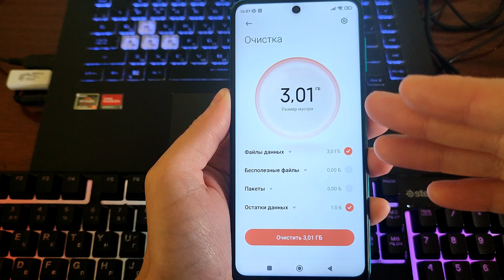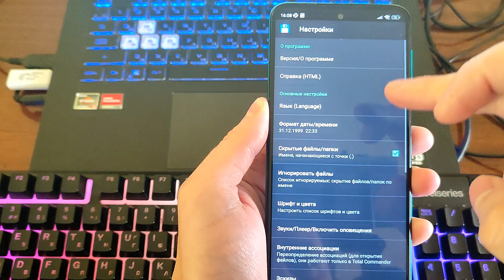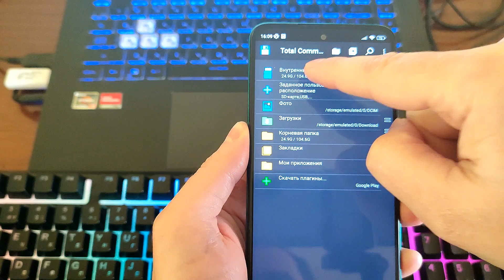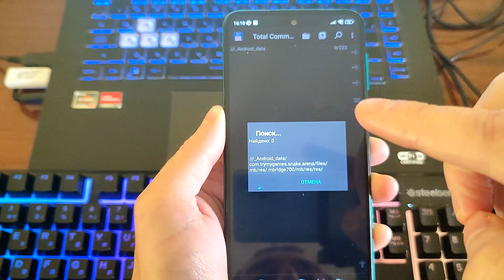Как Очистить ВЕСЬ Кэш(cache)и Память Телефона не УДАЛЯЯ НИЧЕГО НУЖНОГО. Удаляем КЭШ и ПАМЯТЬ Андроид